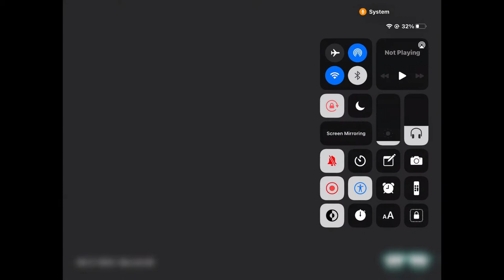Pixel Car Racer Let’s play ep. 6 : learning how to play manual and clutch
In this video i am learning how to play manual and clutch

Car Art Garage Instagram : https

Follow for more:

Follow me on Omlet Arcade here